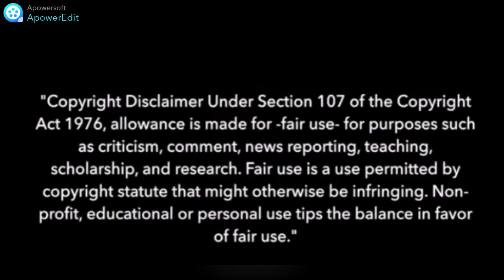【FUKASE】 "Idol (アイドル)" by YOASOBI 【Vocaloid Cover】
For people who didn't know: My channel was once removed by Google as they thought I violated the rules. After I filed an appeal they decided to put my channel back, admitting they made a mistake.

From now on I'll carefully upload videos as I certainly do NOT want Google to suddenly remove my channel out of the blue.

Anyway, this song is awesome so I made Fukase to sing it.

VSQx: パンパン

Original song by YOASOBI

Art: NEM2016

Cover: me